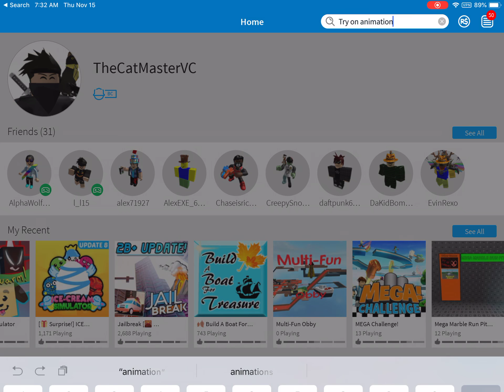First video Trying To look like a Zombie In (Roblox)